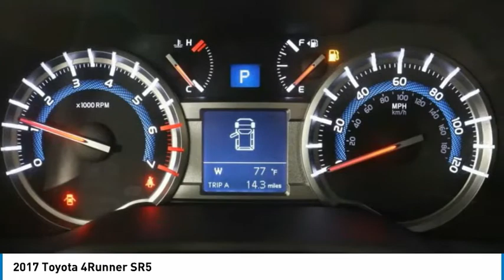2017 Toyota 4Runner H5474143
2017 Toyota 4Runner SR5